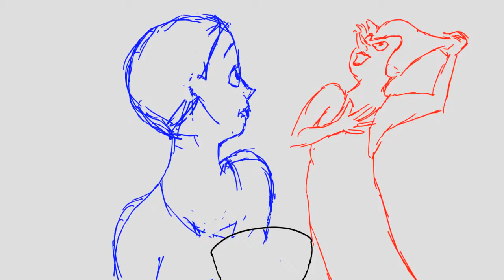11 Second Club - March 2016 - Unfinished Submission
Another terribly rough result after a month's animating, this time half-and-half between paper and drawing direct onto Harmony via graphic tablet. Maybe next month I'll go for 100% paper-based animating and see whether this speeds things up at all.